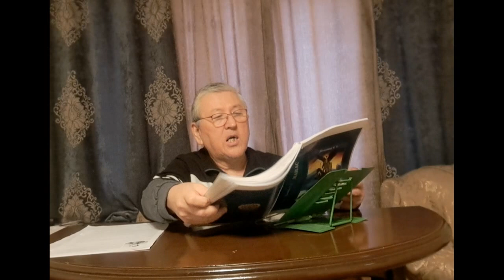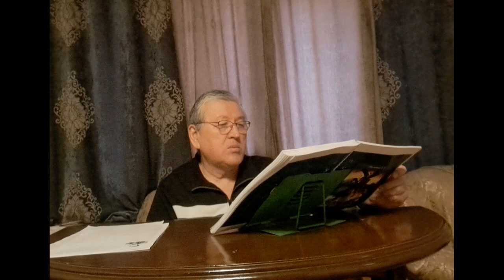Эпос "Манас" - чтение автором нового пятитомного романа